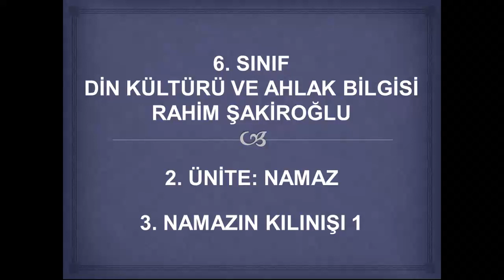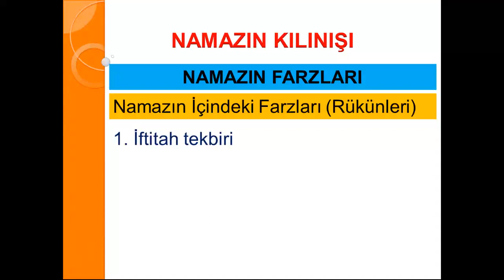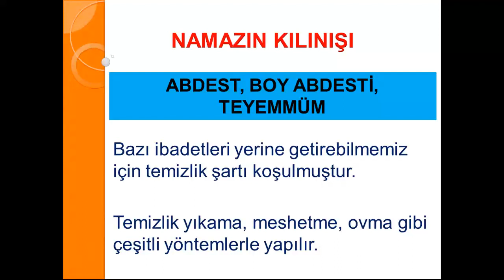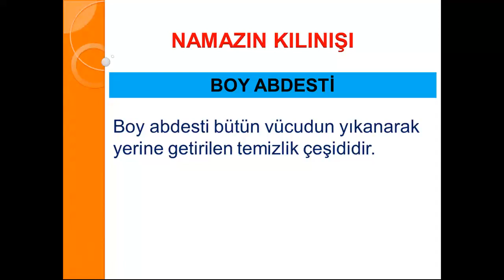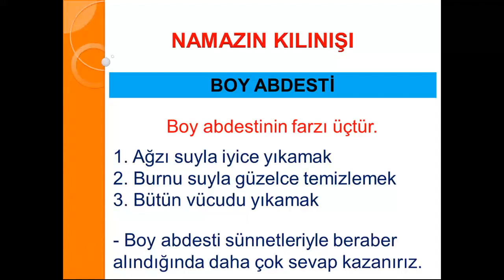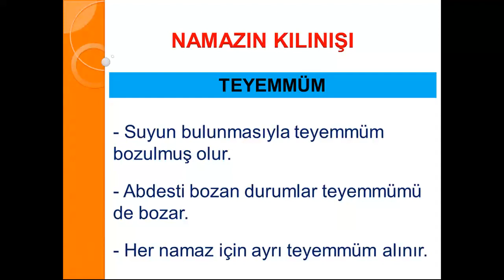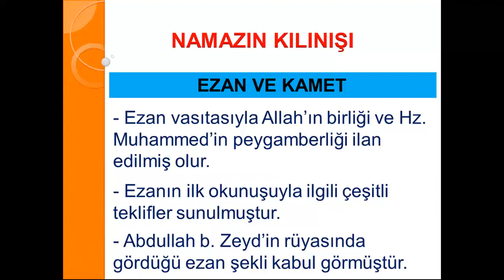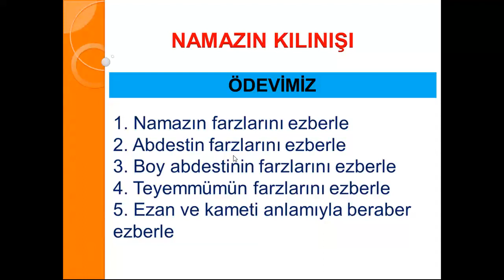6. SINIF - DİN KÜLTÜRÜ - NAMAZIN KILINIŞI 1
6. SINIF - DİN KÜLTÜRÜ - NAMAZIN KILINIŞI 1